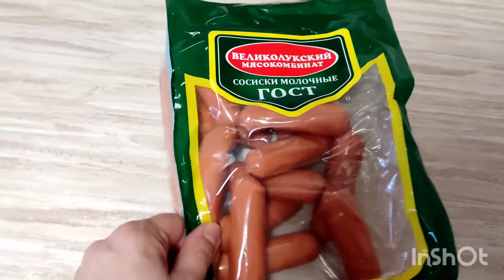ВЛОГ 💥Обзор покупок 🥣МОТИВАЦИЯ НА ГОТОВКУ Гороховый суп с копченостями 🇷🇺 Z 💍